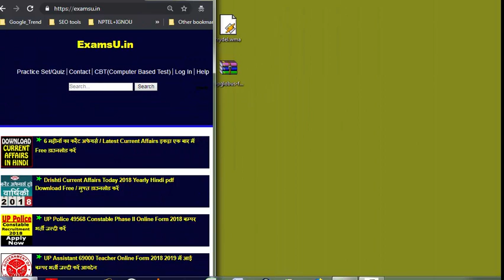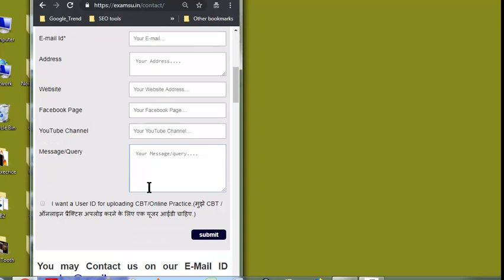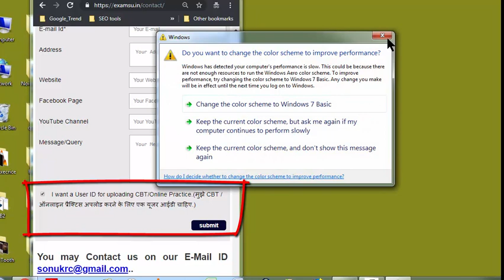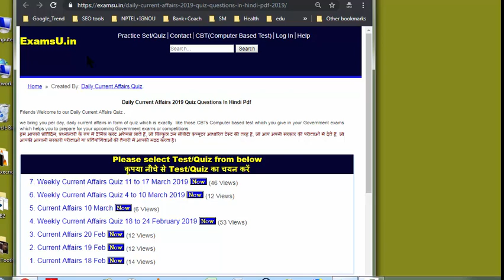Create Your FREE Online Practice Set/Quiz/Assignment/CBT (STEP-1) Get ID & PassWord